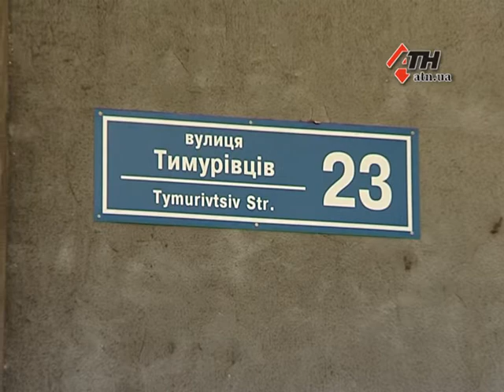4.12.15 - Нападение со стрельбой. Подробности ночного ЧП на Тимуровцев